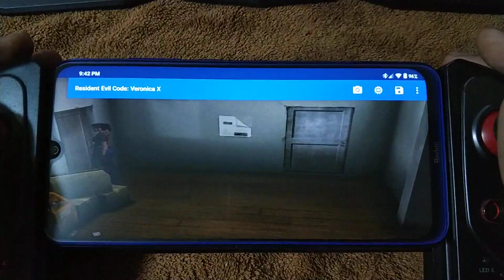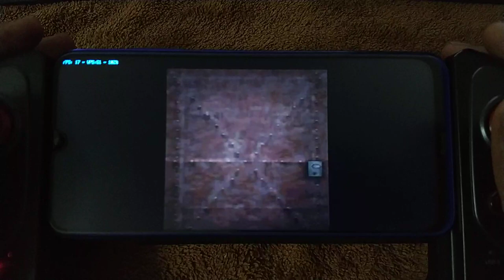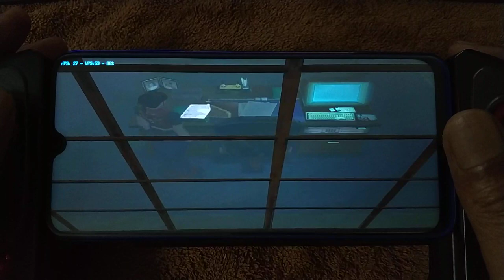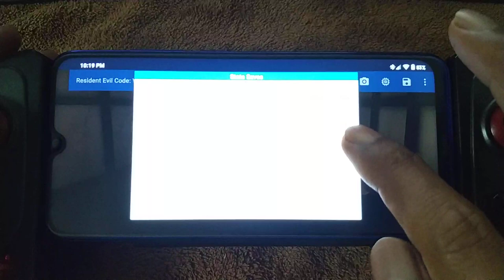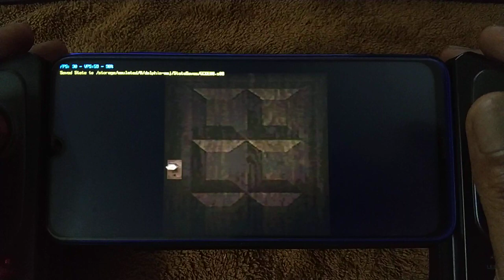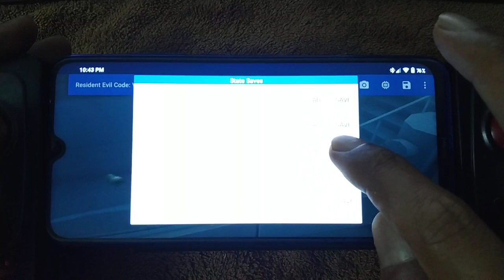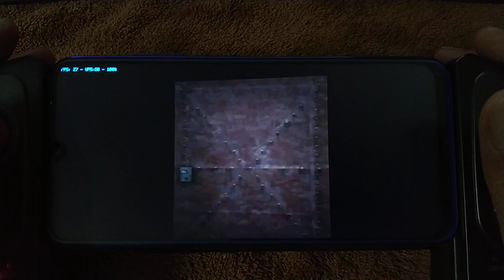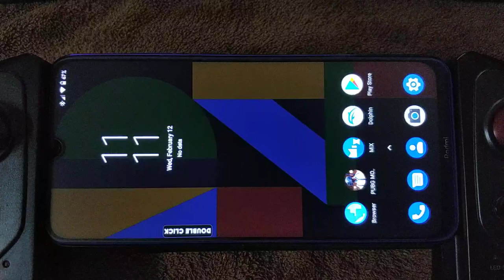Resident Evil Code Veronica X game cube part 2 at 2X | Redmi Note 8